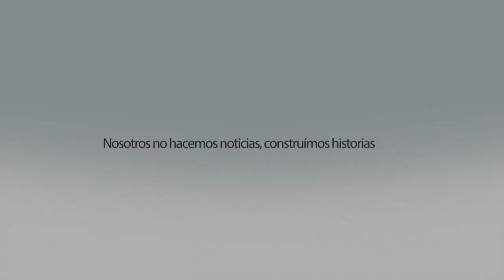Cocineras tradicionales de Pénjamo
Cocineras tradicionales de Pénjamo una delicia en sus platillos que han dado al municipio nombre y forma a través de su sazón.

Al igual dentro de este contexto hablamos sobre el evento de la cocina tradicional que se llevará a cabo el 5 y 6 de septiembre en la zona arqueológica de plazuelas.